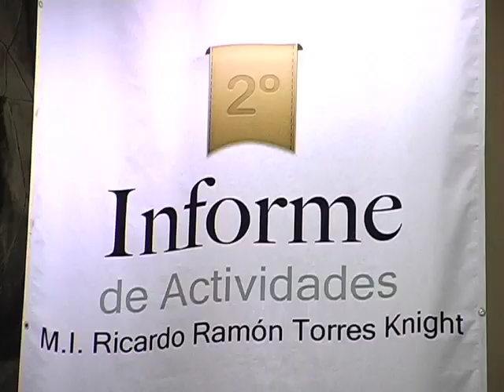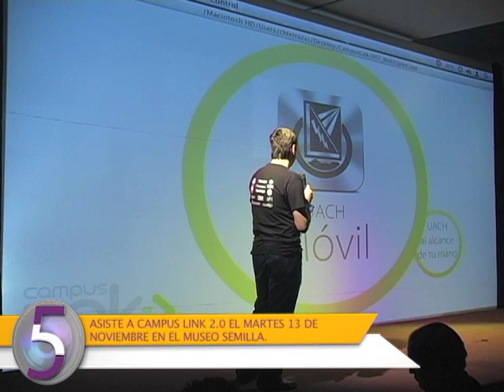5 a la semana 9 de noviembre - UACH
5 a la semana 9 de noviembre - UACH